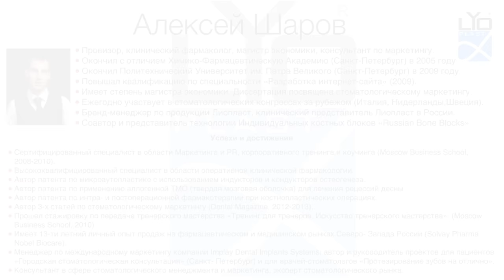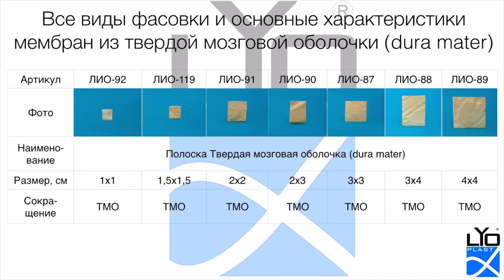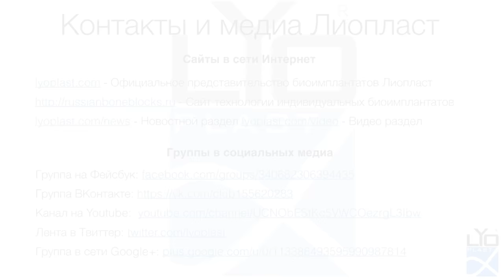13. 6. Правила приготовления биоимплантата